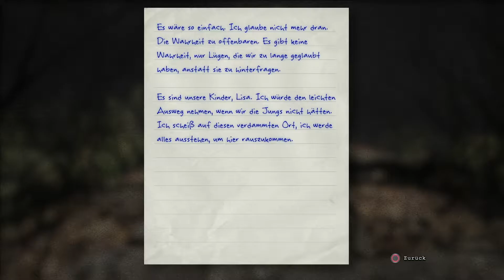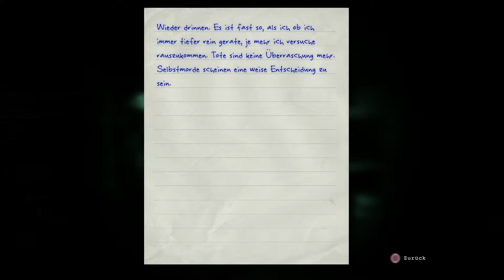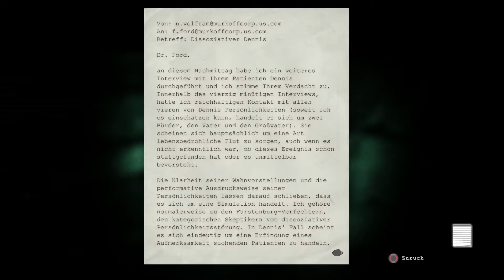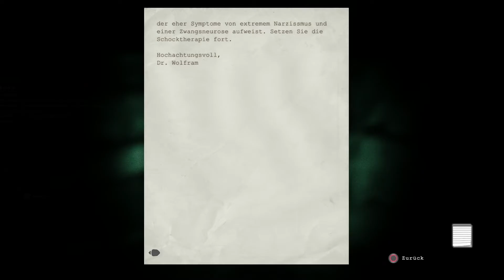Outlast: Whistleblower - 08 Ludwig Bring Die Maschen!!!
Wir brauchen da mehr Maschen!